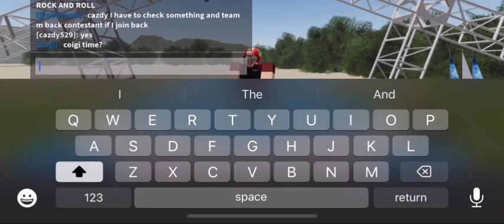Cazdy Set First Mini - “THE RETURN OF SLAP-OUT”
Vanacore Music